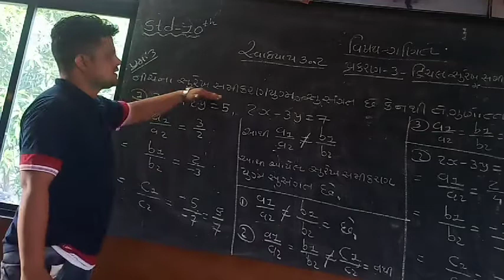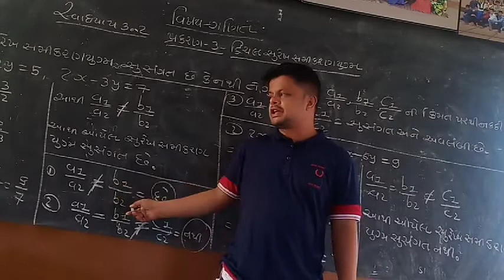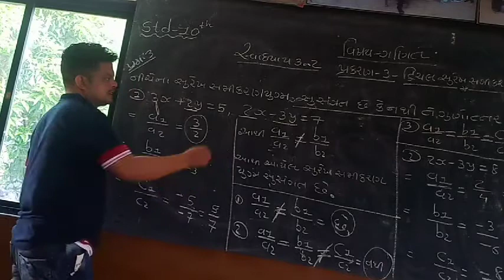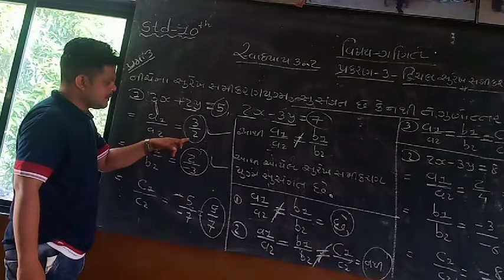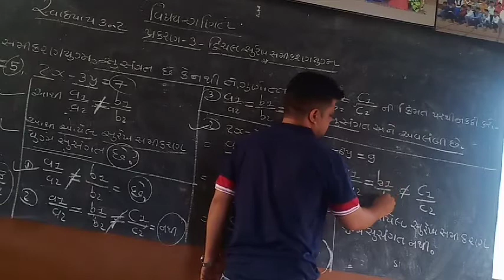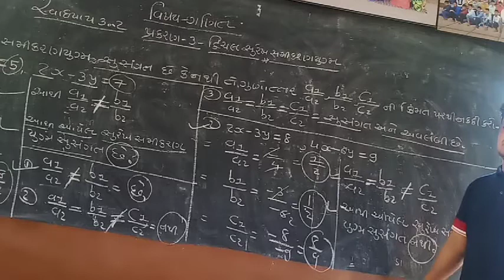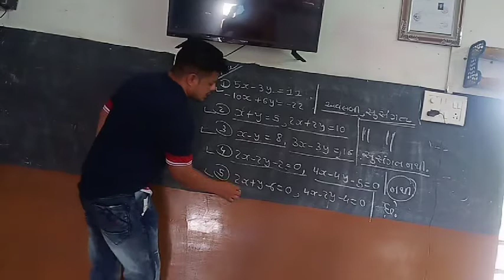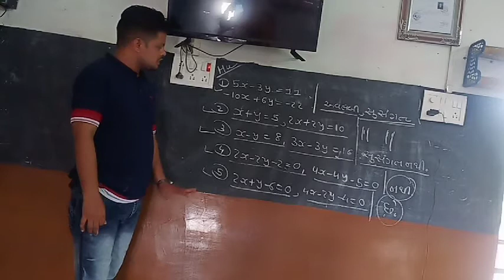Std.. 10. 00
Sub.. Maths.. Chepter.. 03..